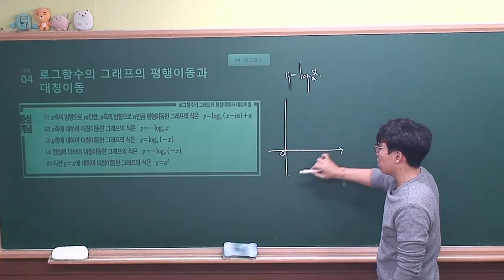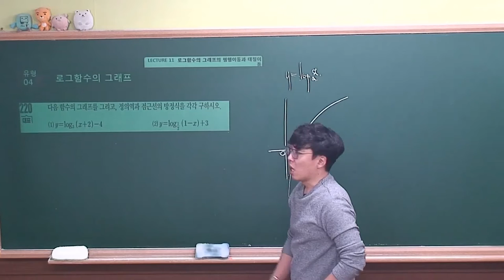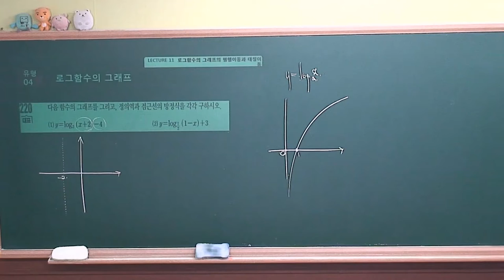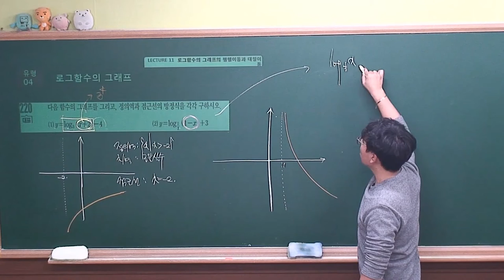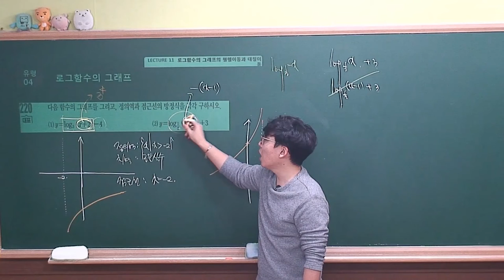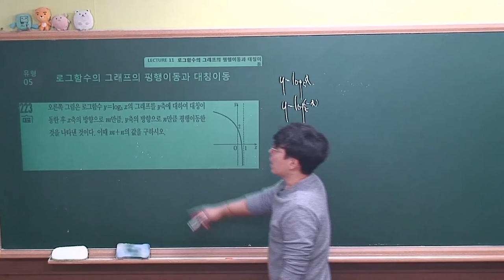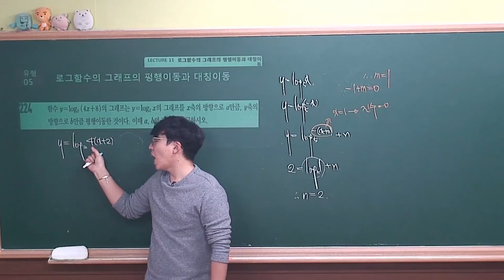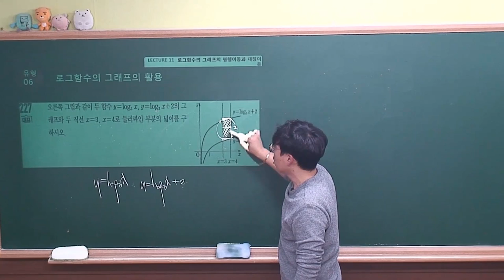[ 수학1 수학중심(2019 고2) ] Ⅰ_04.Lecture11 로그함수의 그래프의 평행이동과 대칭이동